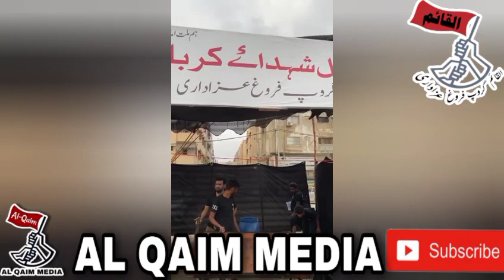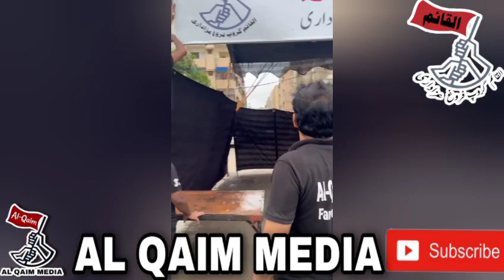| Sabeel Closing Moments | Al-Qaim Group Farogh Azadari | Imam Bargah BaquitAllah | Al-Qaim Media |